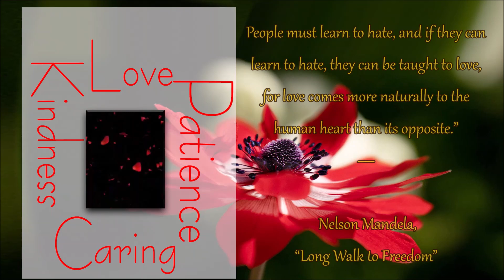Kindness ❤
~ arr. & animation by kathy
~ Free no copyright background Anemone flower image (no sound) from Pixabay.com
"No act of kindness, no matter how small, is ever wasted"    By Aesop
“Be kind, for everyone you meet is fighting a battle you know nothing about."
Wendy Mass,  “The  Candymakers”
“No one is born hating another person because of the color of his skin, or his background, or his religion. People must learn to hate, and if they can learn to hate, they can be taught to love, for love comes more naturally to the human heart than its opposite.”   ― Nelson Mandela, “Long Walk to Freedom”